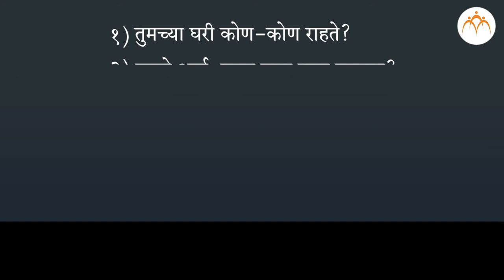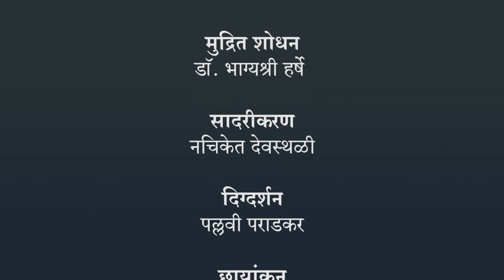कुटुंब | १ ली